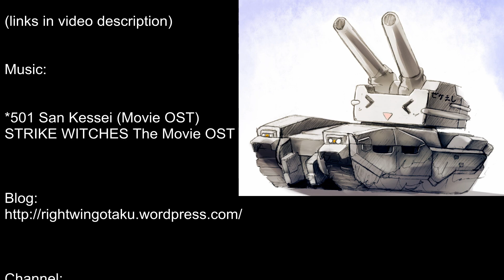KanColle Voice Pack and BGM Test - WoT - Lorenzo_Ruiz (Cromwell) 9/29/2014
Testing an updated BGM pack from AhoiZ (WoT ASIA). I had requested that the instrumentals from the recently released Kantai Collection Vocals and Operation AL/MI be used, and specifically that the Autumn BGM and 6th DesDiv Vocal Instrumental be used for hangar songs. No actual Vocals or heavy metal, dub/techno/eurobeat. Just easy listening songs.

Links for pictures:

自隊警備の当番なのです by  Kousaka Yami

Akatsuki VP and Vocal BGM links to be provided if asked.